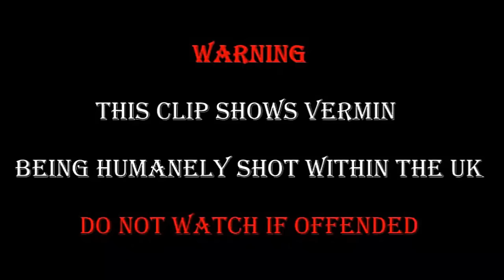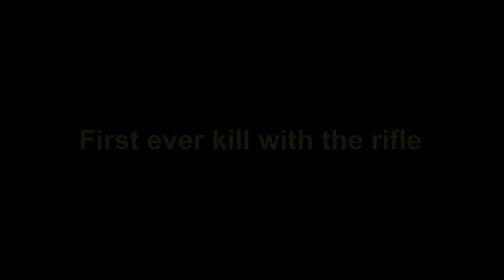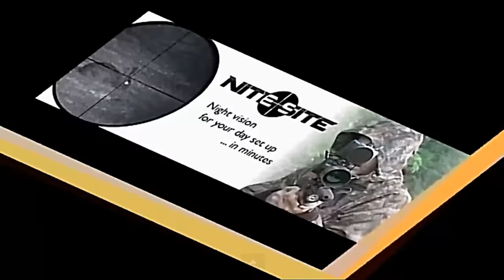The Rat Works tuned and regged 22 calibre Air Arms S200 & Nite Site RTEK hunting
In this episode of VHTV Si & Davy take Si’s new .22 calibre Rat Works tuned and regged Air Arms S200 into the field to test it in the day and then later with the awesome Nite Site Wolf RTEK unit at night.

With .177 being so popular these days, not only for HFT and FT, but also for hunting can a .22 calibre rifle still hold its own in the field?

Watch and make up your own mind.

Si & Davy.